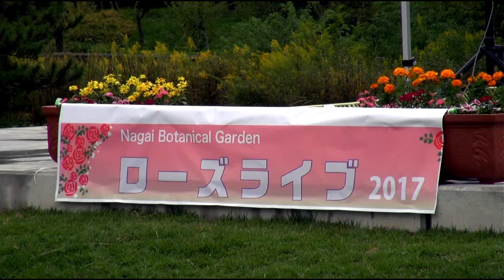Sunny side Kitchen 「HEY!」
Sunny side Kitchen
VO,AG　池田恵美　　VO,Mand　山﨑明美　AG,Cho. 福田隆治　Per.石川正道